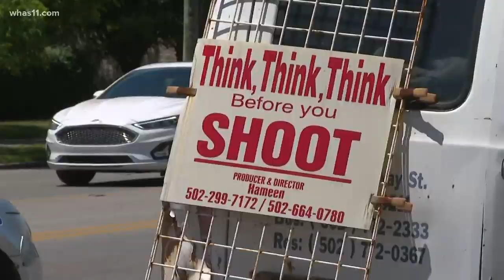West Louisville community discusses how to move forward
Metro Council President David James says the council is trying to do their part by drawing out an action plan.